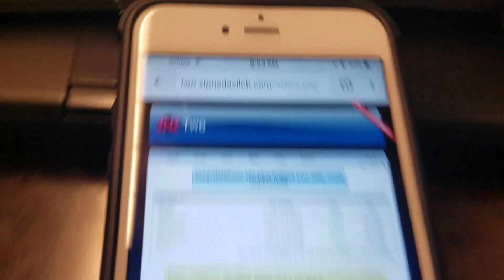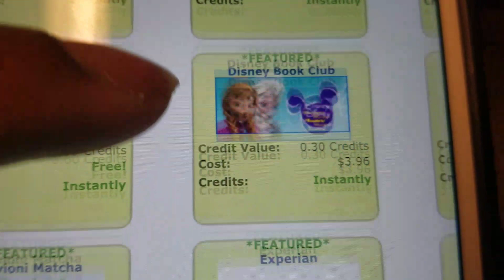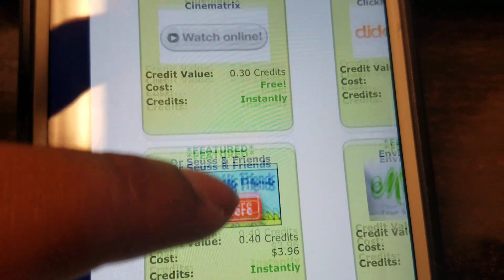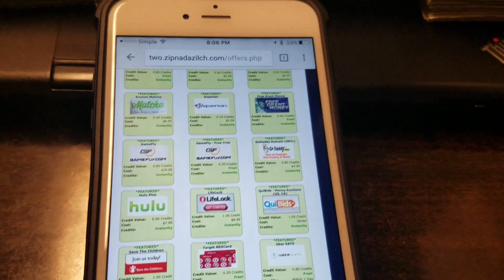WAYS TO MAKE MONEY ONLINE FROM YOUR SMARTPHONE FREE!!!!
Ways to.male money from.your smartphone free if you follow the methods in the video you can get paid as of 24 to 48 hrs.

Simple,Easy,and most importantly FREE!!!✅

CLICK THAT BELL SO YOU CAN BE NOTIFIED FIRST🕭

🏆social media🏆